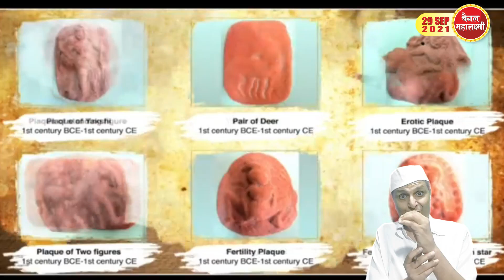Ep.737 करोड़ों की अनमोल प्रतिमाएं तस्कर लूट ले गए, अब आई कैसे वापस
157 कलाकृतियां-हिंदू धर्म (60), बौद्ध धर्म (16) और जैन धर्म (9) एक 5,000 से 7,000 वर्ष प्राचीन